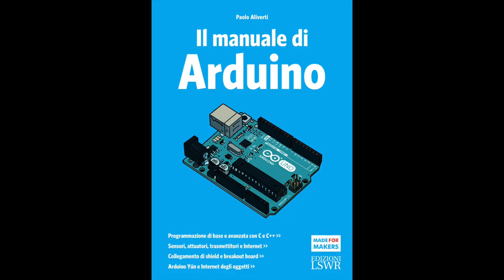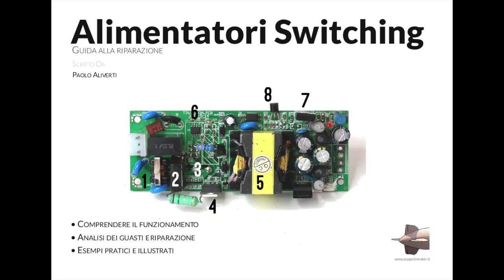Arduino Tutorial Italiano - I pin di Arduino - #2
A cosa servono i PIN di Arduino? vediamolo in modo dettagliato, esplorando la scheda e tutti i suoi pin principali. Dai pin di alimentazione a quelli digitali di ingresso uscita, inclusi i PWM e gli ingressi analogici.

Puoi scaricare gratuitamente il mio libro: "Il manuale di Arduino - Guida Completa" dal mio sito oppure direttamente da gumroad